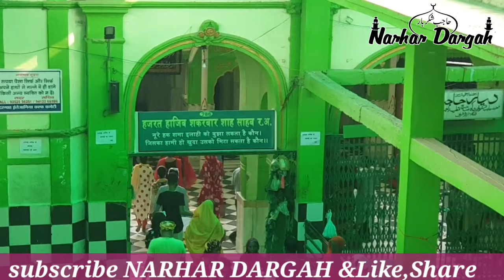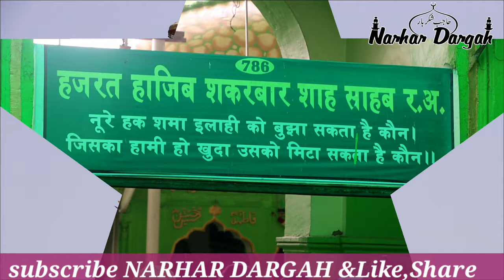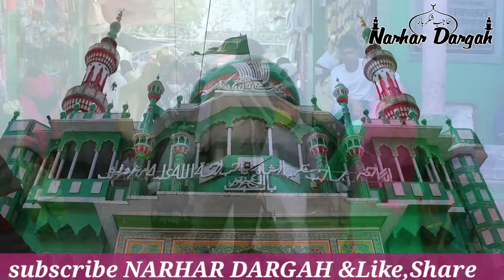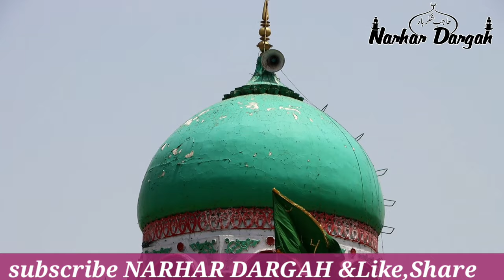Mere HAJIB Piya Sarkar Hum Sab Ki Laaz Rakhna....By Chote Aslam Sabri